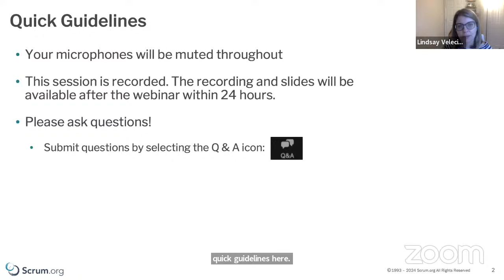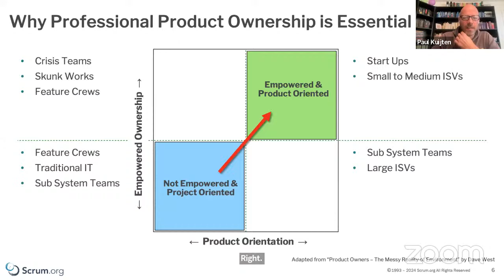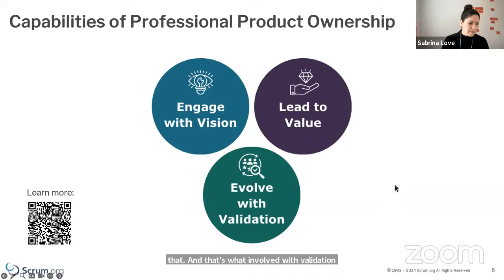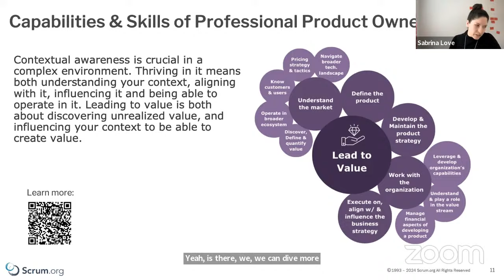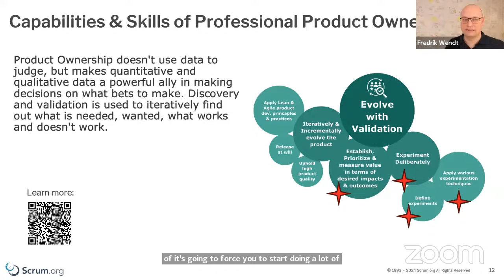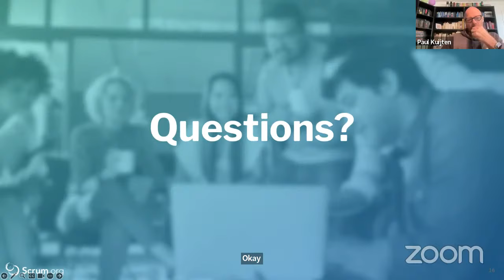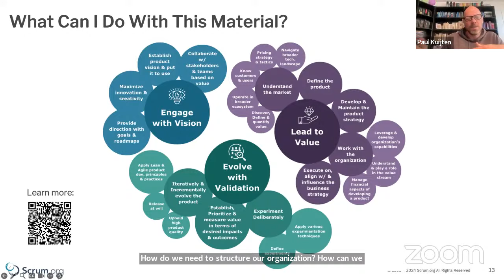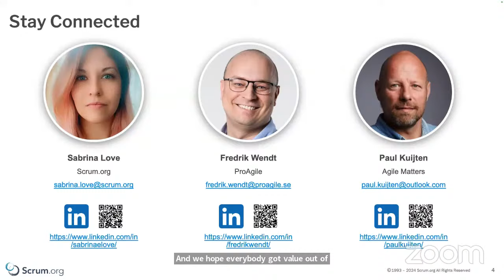Why Product Ownership is Essential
It's "Product Ownership". It's been staring us in the face all along. We sort of knew it. Time to get to work on it! As we aim to become better at creating value, we need to do some serious work on how we add value-delivering capabilities to our products.

From the Product Ownership perspective, this involves:
- Engaging with Vision
- Leading to Value
- Evolving with Validation

These are known as the three V's of Product Ownership.

In this webinar featuring Sabrina Love, Product Owner of Courseware at Scrum.org and Professional Scrum Trainers Fredrik Wendt and Paul Kuijten, you will learn what we mean by these three areas, and what capabilities and skills are required to do it.